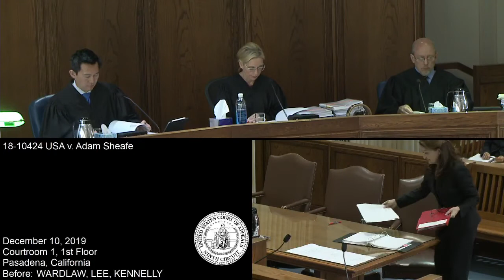18-10424 USA v. Adam Sheafe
Appeal from conviction for conspiracy to commit bank fraud, bank fraud, and aggravated identity theft.